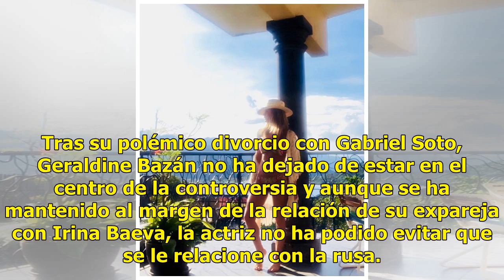Geraldine Bazán manda contundente mensaje en sensual bikini ¿a Irina Baeva?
Geraldine Bazán compartió una candente instantánea en la que aparece presumiendo su impresionante figura en un atrevido bikini; sin embargo, lo que llamó la atención de sus fans fue que envió un mensaje que podría estar dirigido a Irina Baeva. Tras su polémico divorcio con Gabriel Soto, Geraldine Ba...